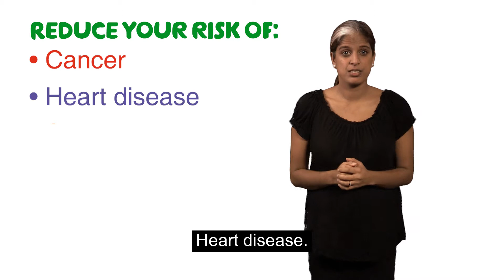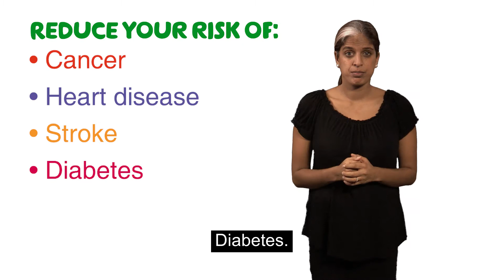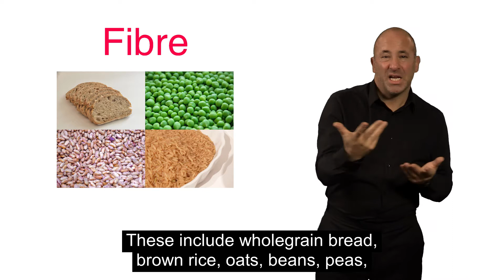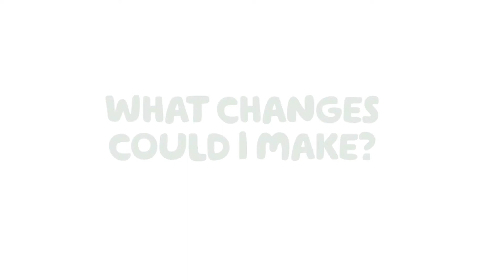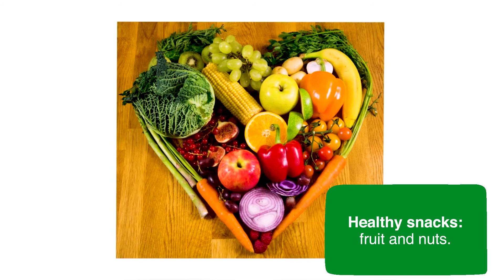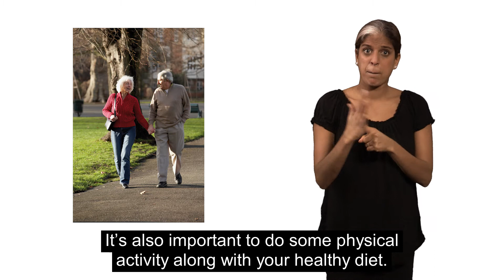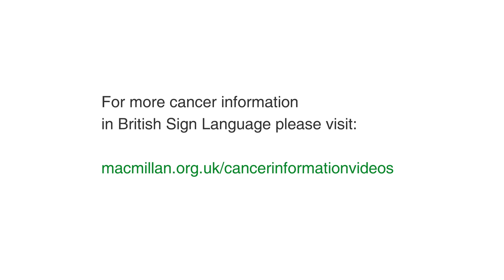Healthy eating and cancer (British Sign Language)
Macmillan Cancer Support video in British Sign Language about healthy eating. We show you the proper proportions of each food type in a healthy diet and give ideas of simple changes you can make to make your diet healthier.

There is more information about cancer in British Sign Language and easy read

Join our Online Community to support one another, ask questions and share experiences